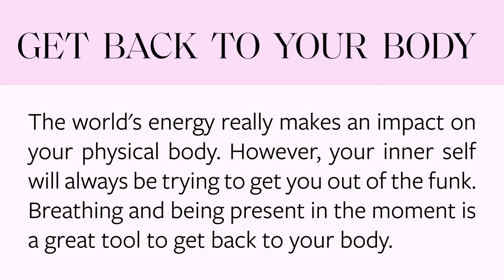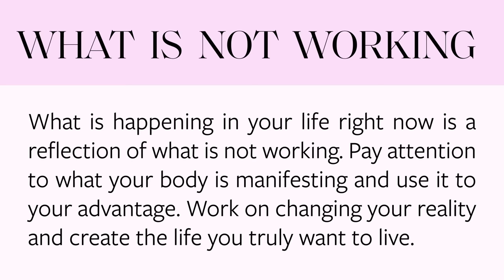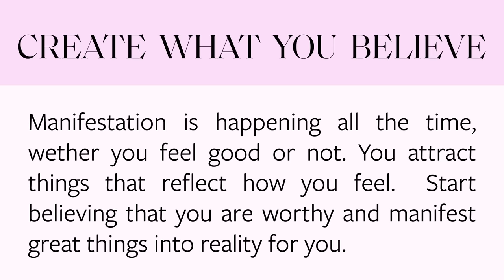You Are Limitless: REMOVE FILTERS & READ LIFE (Free your higher self!)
Stuck in limiting beliefs? Remove the filters holding your best life back and finally read life as your higher self!
✅ Consult your guides free now!

Feeling trapped in a 3D world? Let’s remove the filters you’re stuck in and shift to 5D consciousness. Learn to read life accurately, trust your intuition, embrace your divine worth, and release limiting beliefs. Reclaim your power and co-create a life of limitless possibilities!

Follow Sonia!

00:00 Feeling uncomfortable? Here’s why
01:53 The good that’s happening
02:34 Step 1: Get Back to Body
03:45 Step 2: What Isn’t Working
04:36 Your Worthiness
08:50 What filters do you have on?
09:45 Your 3 Superpowers
11:03 Imagining Your Limitations
13:28 What To Do Next